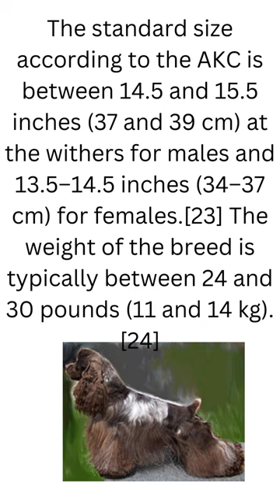American Cocker Spanieledit Main article American Cocker Spaniel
American Cocker Spaniel[edit]
Main article: American Cocker Spaniel

A recently groomed American Cocker Spaniel
American Cocker Spaniels were recognized by the AKC in 1878. Generally smaller than the English, separate classes were created for the two types in America in 1935 and the Cocker Spaniel Club of America discouraged breeding between the two types in 1938.[14] The American Cocker Spaniel was recognized as a separate breed by the KC in the UK in 1970. The American Cocker Spaniel is referred to as the Cocker Spaniel within the United States.[14]
The American Cocker Spaniel was bred smaller, as American woodcocks are smaller than their European relatives, and the breed's appearance changed slightly during the first part of the 20th century, as the preference by American breeders was for a more stylish appearance.[7] The standard size according to the AKC is between 14.5 and 15.5 inches (37 and 39 cm) at the withers for males and 13.5–14.5 inches (34–37 cm) for females.[23] The weight of the breed is typically between 24 and 30 pounds (11 and 14 kg).[24]
At the Westminster Kennel Club Dog Show, the most prestigious dog show in the United States,[25] the American Cocker Spaniel has won Best in Show on four occasions since its first award in 1907. The most successful breed is the Wire Fox Terrier with 13 wins.[26] The American Cocker Spaniel is judged in three separate breed classes under AKC rules; "black", "parti-color", and "any solid color other than black..." (ASCOB).[27]